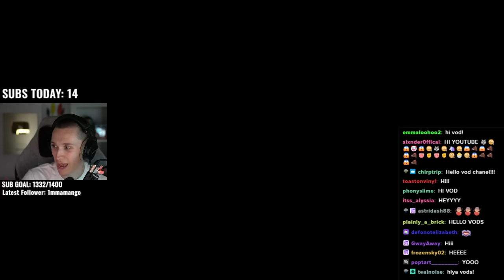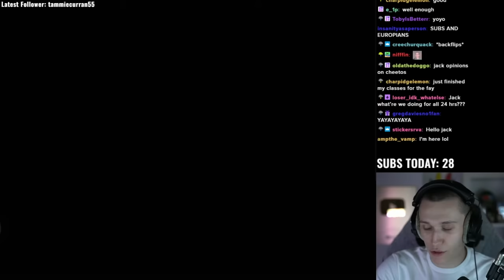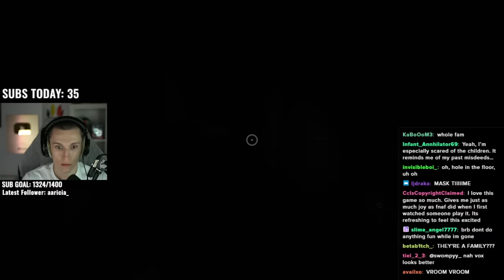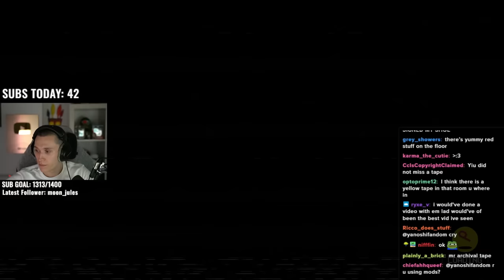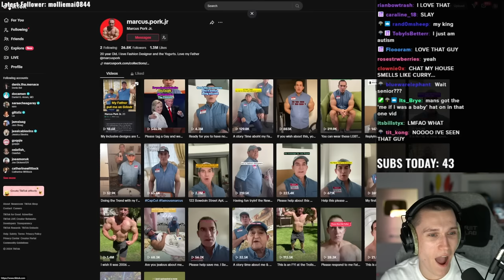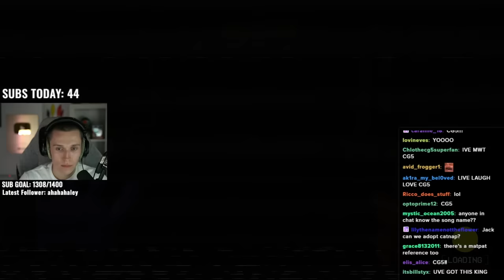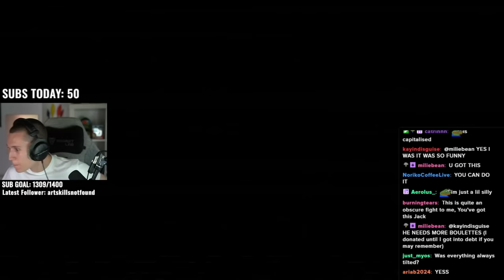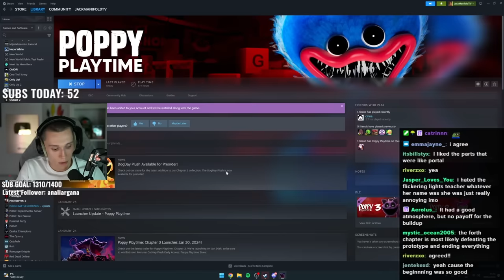Poppy Playtime Chapter 3 | The Scariest One Yet...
Jack Manifold returns to Poppy Playtime to play the third chapter, Deep Sleep.